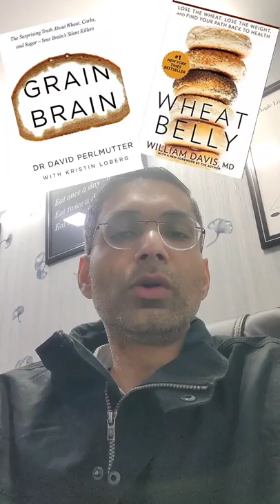The story of Wheat side effects - Dr Vipul Aggarwal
based on books

Wheat Belly
Grain Brain
No grain, No pain